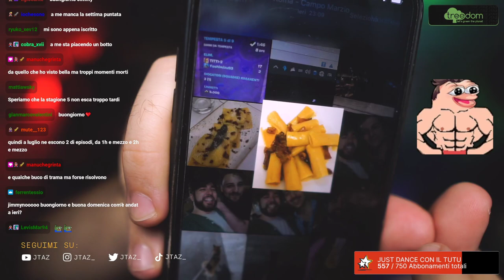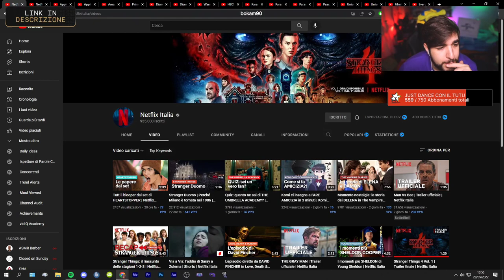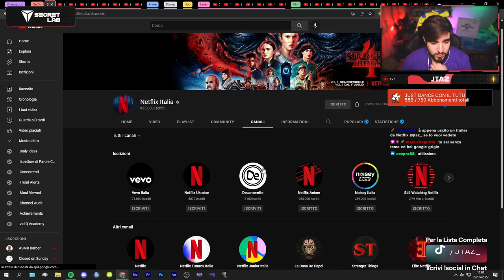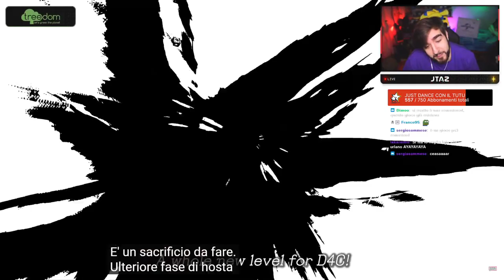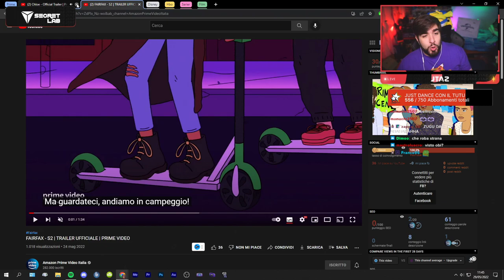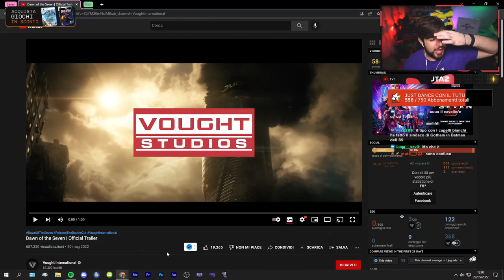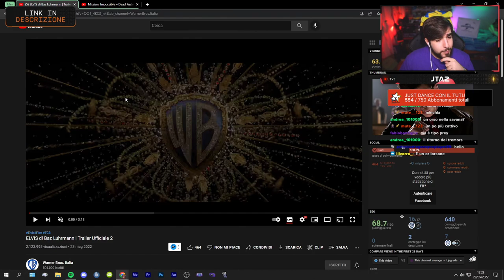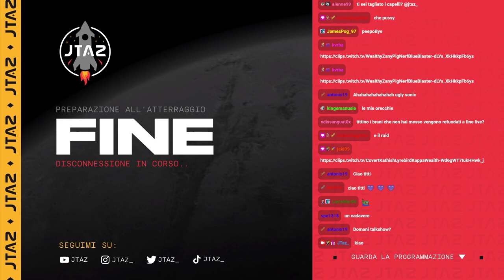4 CHIACCHIERE, TRAILER della SETTIMANA ed UNBOXING 🚀 (29-05-2022)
0:00 Quattro Chiacchiere